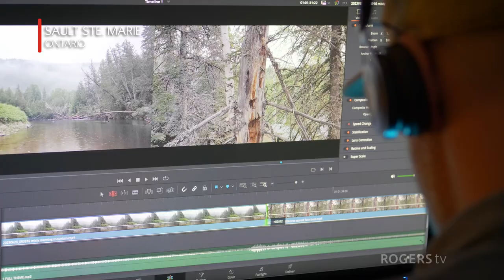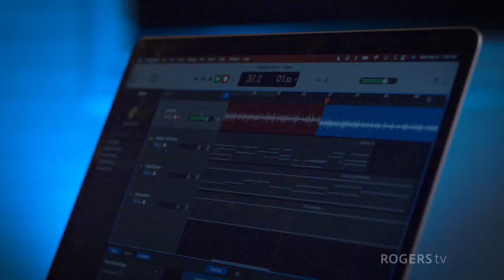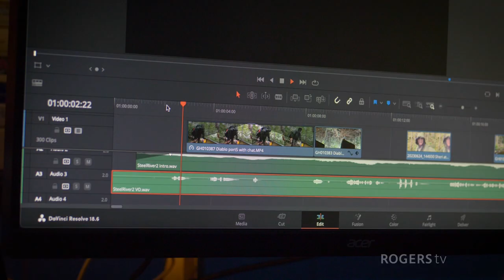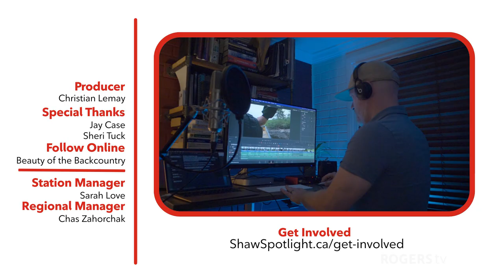Making the music for Beauty of the Backcountry with Jay Case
Canada is home to an abundance of gifted musicians and artists, and Jay Case is definitely one of them! His passion and dedication for creating exceptional music is truly inspiring. Based in Sault Ste. Marie, Ontario, Jay draws inspiration from the breathtaking natural surroundings of Algoma. He blends his love for music and the outdoors to produce original scores for the "Beauty of the Backcountry" YouTube channel, which he co-produces with his partner, Sheri. It's incredible how Jay's music adds to the beauty of the backcountry, making it even more magical and captivating.

Title: Beauty of the Backcountry
Producer: Christian Lemay